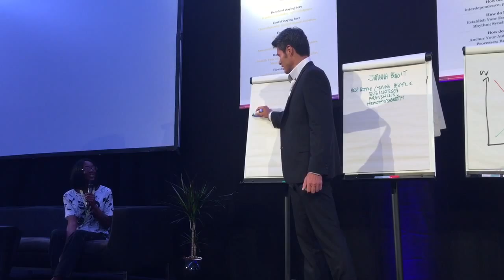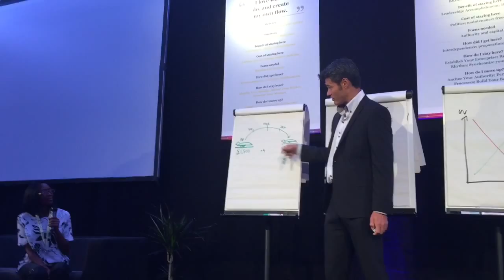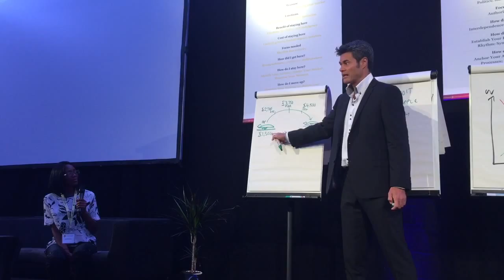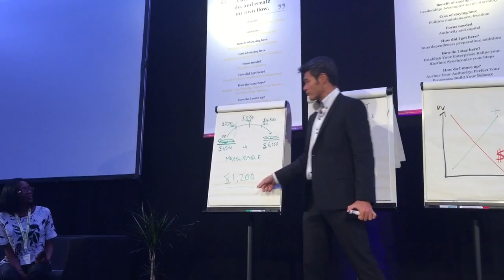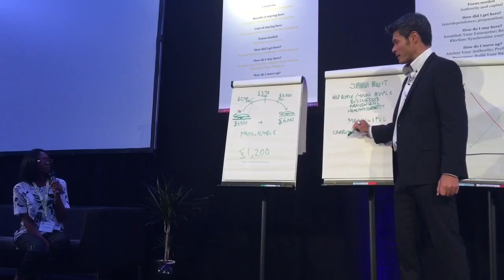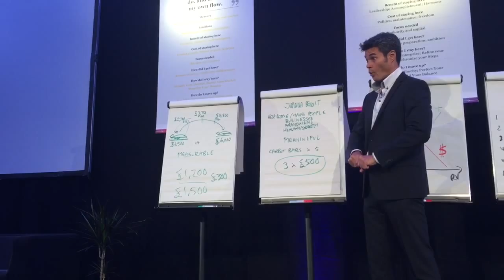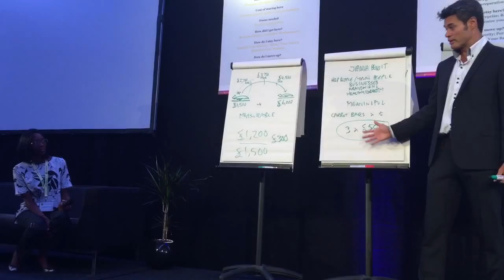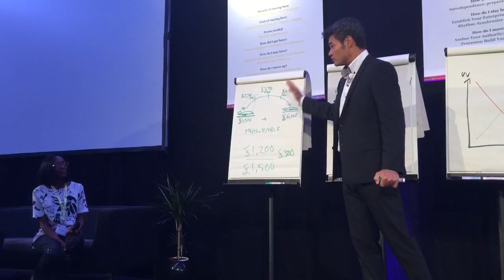Roger Hamilton doing some live brain surgery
Roger helping Joanna Benoit live at FFYB2015